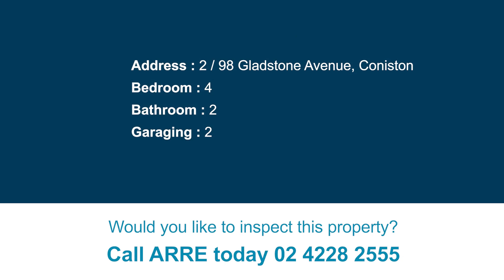2 / 98 Gladstone Avenue, Coniston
A Hidden Gem of Space and Convenience Awaits You!
Step inside this 4-bedroom home, and you'll be greeted by an abundance of space that's sure to surprise and delight. The oversized interiors offer endless possibilities, making this residence a standout choice for those seeking room to breathe. With multiple living areas thoughtfully designed, along with the unique feature of two fully functional kitchens, this home caters to your every need.